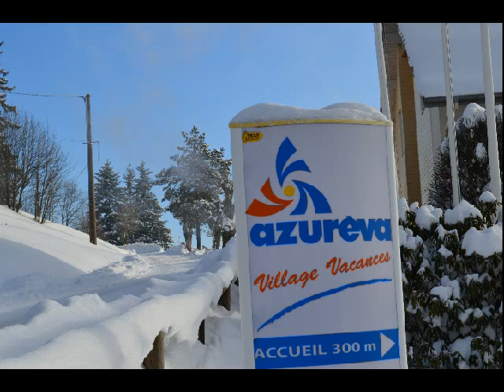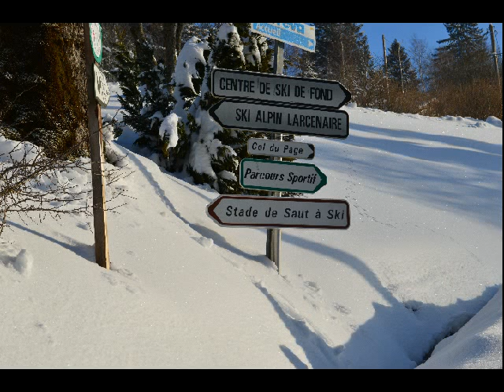Bussang - Sortie Neige - Février 2013 -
superbe week-end avec le soleil - génial -